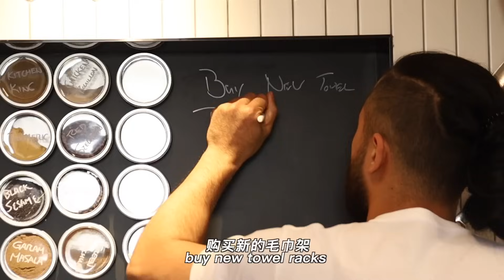粗犷主厨的理想厨房长啥样？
My name is Cadence Gao (中文：高寒). Some of you might already know me from Bilibili, actually one of my very enthusiastic followers has also been very generously taking and uploading my content from my Bilibili channel to YouTube every week, so I've decided to take step forward and create my own YouTube channel!

Going forward, this will be my official and only YouTube channel, where I'll be uploading videos here every week, and will be sharing with you guys the ins and outs of my life as a cook in China.